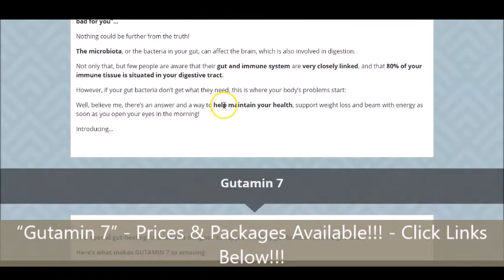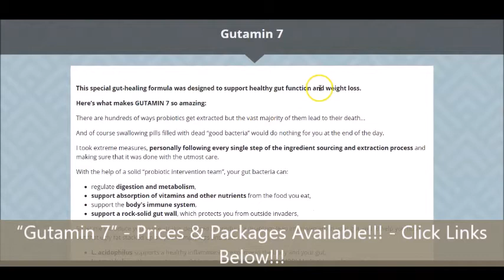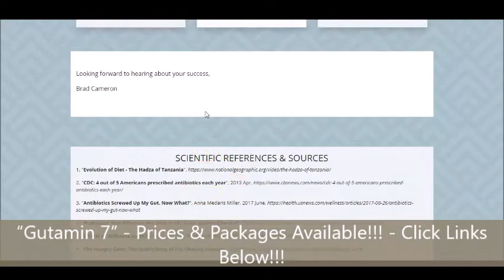Gutamin 7 Review!!! - Prices & Packages Available!!!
- Click the Link for "Gutamin 7” - Prices & Packages Available!!!

For those of you who have been Struggling with Weight and perhaps have tried the many different diets that have been said to help you to lose weight quickly such as the low-carb, Paleo, keto diet, low-fat, etc., this Video may have some Great Information for you. This Video is just a brief scroll-thru of what the Featured “Gutamin 7” may have to offer you. As you may See from this Video, that this Featured Product is said to be a Special Gut-Healing Formula and is also said to be Designed to Support Healthy Gut Function and also Weight Loss. As you may See Also, this Featured Product is said to Regulate Digestion and Metabolism and also Support Absorption of Vitamins and Other Nutrients Right from the Foods that You May Eat. More can be said on this Featured  “Gutamin 7” such as the Balancing of Your Weight Naturally and also said to Support Your Digestive Health. If you would like to See More Information, all that you have to do is just Click on the Links Provided Right Here in this Description so that you may be able to See More for Yourself!!!

Gutamin 7 Review
Gutamin 7
7 strains of potent probiotics
probiotic strains explained
best probiotic
best probiotic strains
list of probiotic strains
best probiotic supplement consumer reports
multi strain probiotic
best probiotic for bloating

- Click Link to Visit the Odra Health Care Website!!!